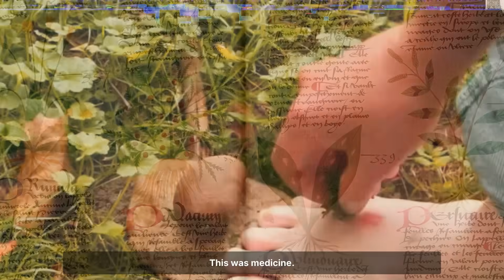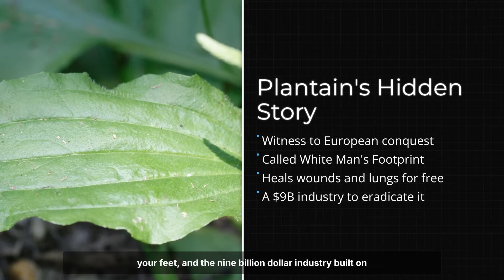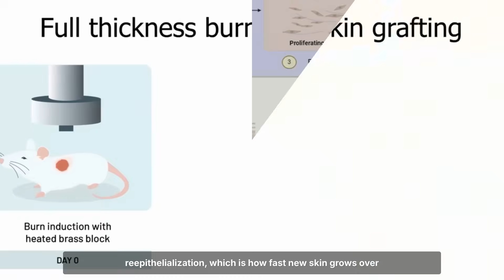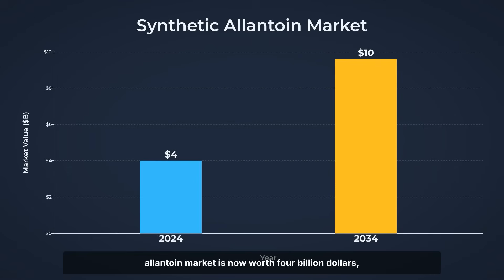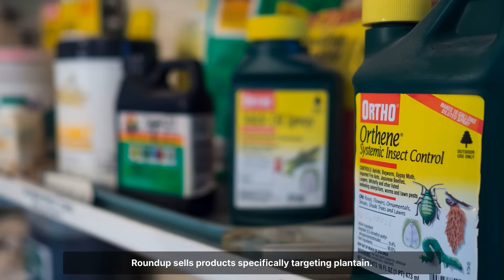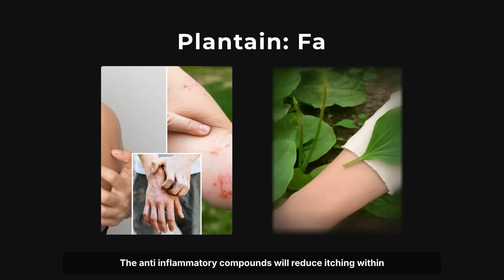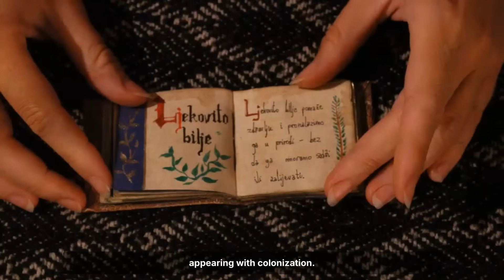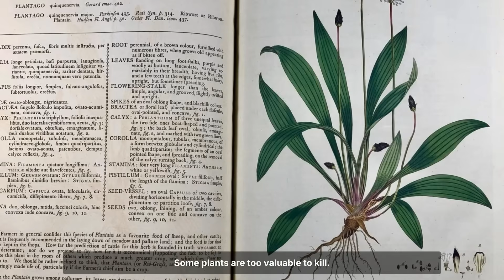The Plant You Treat As a Weed is Worth $9 Billion to Pharmaceutical Companies. Why Don't YOU Use It?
Romans Called It 'Infallible' for 2,000 Years. Lawn Care Companies Spend Billions Teaching You to Kill It.

There is a plant growing in your lawn right now that heals wounds twenty-five percent faster than untreated injuries. For two thousand years, physicians called it infallible medicine. Indigenous peoples across North America adopted it within years of contact, using it for the exact same purposes that ancient Greek and Roman doctors had documented sixteen centuries earlier. Today, pharmaceutical companies synthesize its active compounds and sell them for four billion dollars annually, while lawn care companies spend billions more teaching you to kill the original plant. This is the story of plantain, the medicine that followed colonization across continents, and the industries built on making sure you never recognize what's growing at your feet.

🌿 THE HISTORY:

In 40 AD, Greek physician Pedanius Dioscorides compiled De Materia Medica, the most influential medical text for fifteen hundred years. When documenting plantain, he provided specific instructions: use it for wound healing, dog bites, and burns. Thirty years later in 79 AD, Pliny the Elder described plantain in Natural History using a word Romans reserved for their most trusted remedies, infallible. A remedy for bites from wild animals that never fails.

For fifteen centuries, European monasteries cultivated plantain in medicinal gardens. Monks ground leaves into poultices for wounds, made infusions for coughs, and documented results generation after generation. The empirical evidence was undeniable: this plant controlled infection and accelerated recovery.

In the 1600s, Puritan colonizers arrived in New England with plantain seeds stuck to their boots. The plant spread explosively wherever Europeans walked, thriving in compacted soil where nothing else survived. Indigenous peoples noticed immediately and called it "white man's footprint." But they didn't just observe it, they adopted it. Within years, tribes across North America were using plantain for wound healing, snakebites, drawing out infection, and treating burns. The exact same applications Dioscorides had documented sixteen hundred years earlier, discovered independently across continents and centuries.

By 1855, the plant was so embedded in American culture that Henry Wadsworth Longfellow wrote an entire chapter about it in The Song of Hiawatha, titled "White Man's Foot."

🔬 THE SCIENCE:

In 2017, Indonesian researchers tested plantain extract on rats with standardized wounds, measuring re-epithelialization, how fast new skin grows over injury. Results published in peer-reviewed journals showed plantain-treated wounds healed twenty-five percent faster than controls. A 2018 pilot study in humans with indigestion had participants drink plantain leaf tea daily for four weeks. Sixty-seven percent showed symptom improvement, two-thirds found relief from tea made from a sidewalk plant.
Scientists isolated three primary compounds responsible for plantain's healing properties. First, aucubin, an antimicrobial agent that inhibits Staphylococcus and Streptococcus bacteria responsible for most infected wounds. Second, mucilage, a gel-like substance that soothes irritated tissue and reduces inflammation on contact. Third, allantoin, the real engine that stimulates cell regeneration and accelerates wound closure.

📚 SOURCES:

- Dioscorides, P. (40 AD). De Materia Medica. Ancient Greek medical text.
- Pliny the Elder (79 AD). Natural History. Book XXV, Chapter 80.
- Longfellow, H.W. (1855). The Song of Hiawatha. Chapter 21: White Man's Foot.
- Zubair, M. et al. (2017). Wound healing effects of Plantago major extract. Journal of Ethnopharmacology.
- Kartini, K. et al. (2018). Clinical trial of Plantago major tea for dyspepsia. Traditional Medicine Journal.
- Gálvez, M. et al. (2018). Plantago major: A review of its ethnopharmacology and phytochemistry. Journal of Pharmacy and Pharmacology.
- Global Allantoin Market Report (2024). Projected growth to $9.59B by 2034.
- Samuelsen, A.B. (2000). The traditional uses of Plantago major. Journal of Ethnopharmacology.